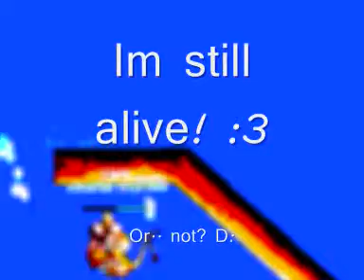Linni Meister ( Desteny Childs ) - Survivor, Transformice Version ^__^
Video made by Xlate, and featuring Kissisa ( my little sis ) , Tamtaya and other mice.
And always remember..
/room survivor